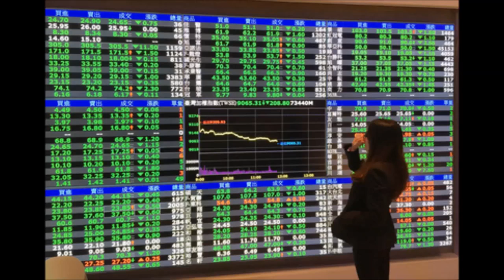中央廣播電臺150107臺灣APP 油價崩跌 全球鬧股災(圖取自中央社)